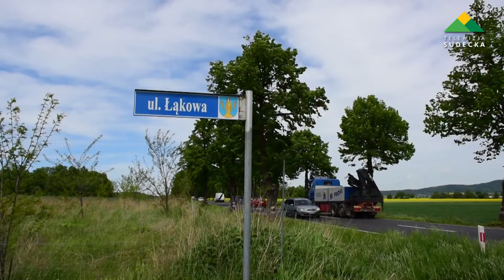ZDERZENIE TRZECH POJAZDÓW W NOWIŹNIE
24 maja po godzinie 12:00 doszło do zdarzenia drogowego w ciągu drogi wojewódzkiej 382 z Dzierżoniowa do Świdnicy. W Nowiźnie, przed skrzyżowaniem z ul. Łąkową zatrzymał się kierujący samochodem marki Volkswagen, jadący za nim kierujący również Volkswagenem wyhamował. Kierujący trzecim pojazdem marki Opel już nie zdążył i wjechał w poprzedzający go pojazd. Siła uderzenia była na tyle duża że pojazd uderzył jeszcze w poprzedzający samochód. Szczęśliwie nikt nie doznał większych obrażeń. Utrudnienia w ruchu trwały około 30 minut. Następnie pojazdy zostały przestawione w ul. Łąkową.